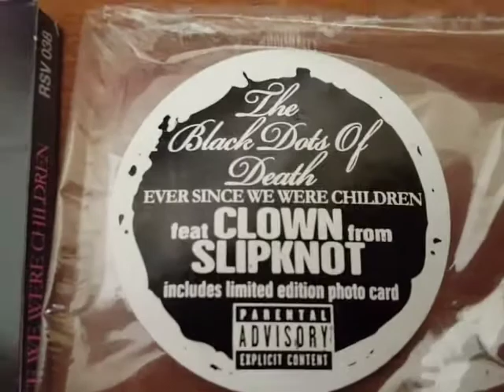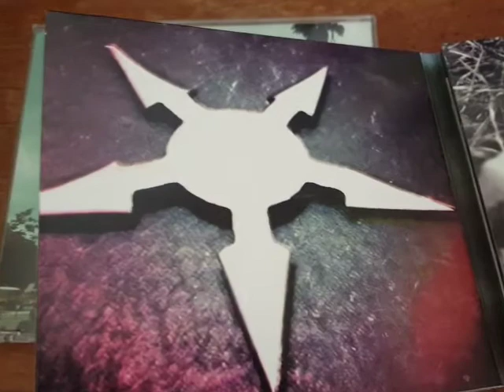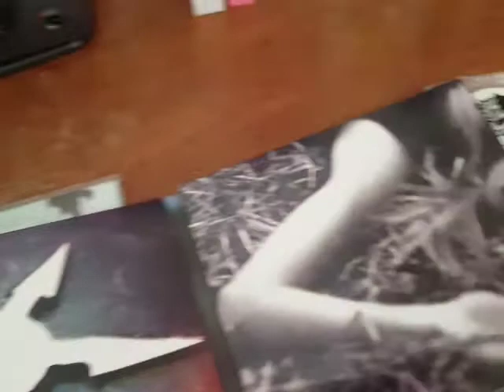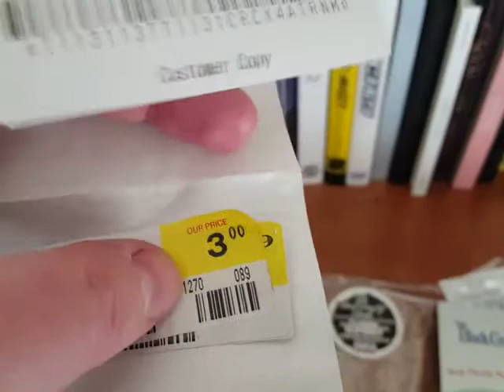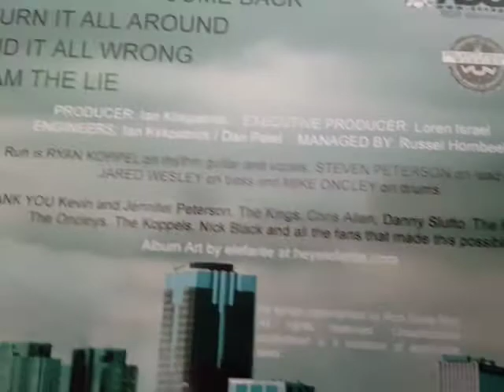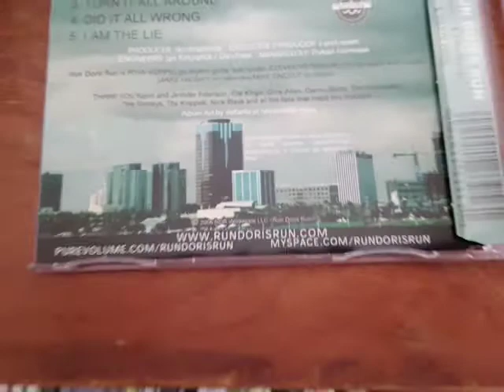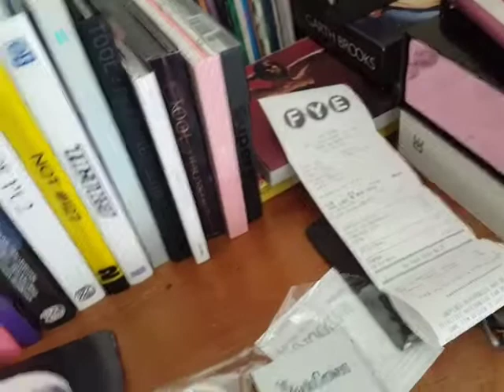picked up a couple more CD's today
but they're a bit more random than usual